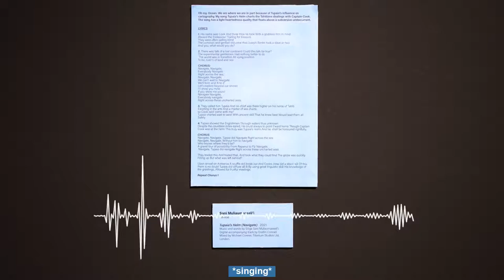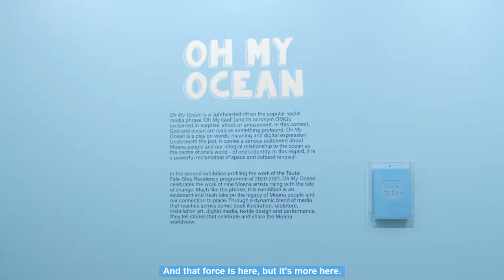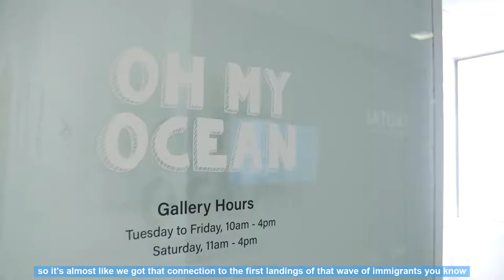Artist Spotlight: Sani Muliaumaseali'i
Sani, who describes himself as a “layered art exponent,” has worked around the world as a performer, writer, composer, producer and director of opera and musical theatre. He reflects on his global work life and maintaining connections to home – and what it’s like to be exhibiting on Karangahape Road, just around the corner from where he grew up. 🎭🌺✨

“To be in Tautai, and that whakapapa that Tautai is... and to arrive in that particular space, I literally grew up down the road from East Street. I understand another artist went to the church there who was in the Fale-ship too, so it’s almost like we got that connection to the landings of that wave of immigrants.”

- Sani Muliaumaseali'i

🎥 Video by No Six